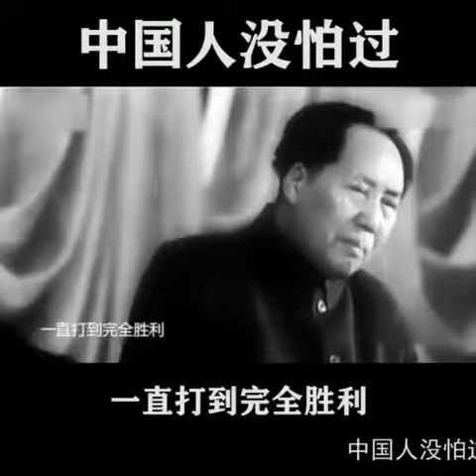2019年6月3日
‎千色和您有個約會 傳來的影片